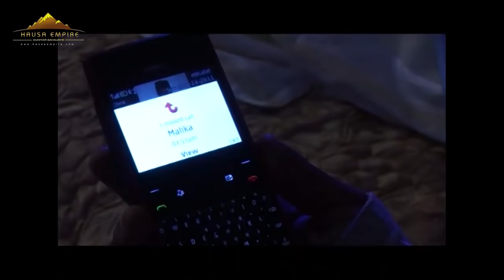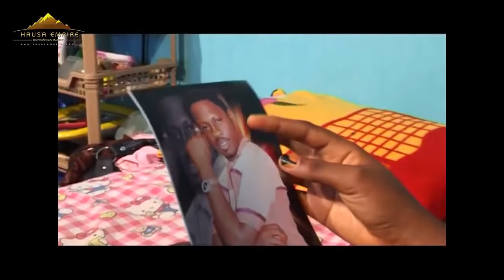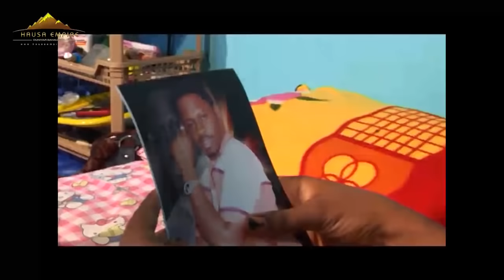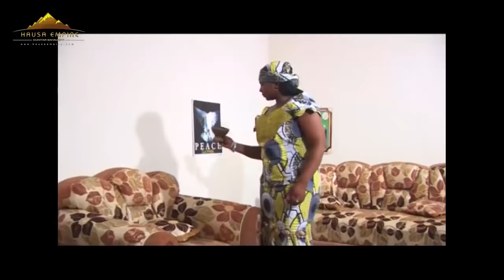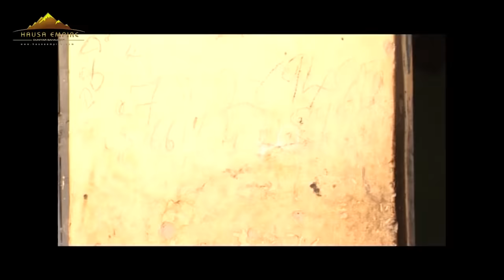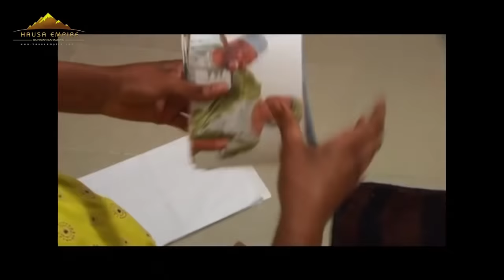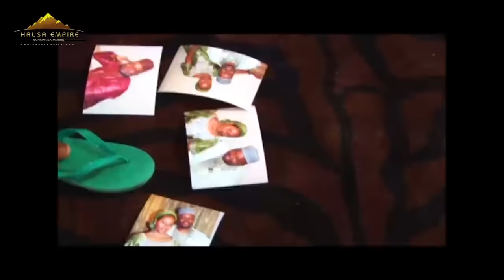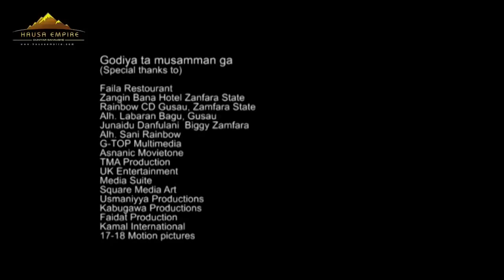MALIKA PART 1 hausa Blockbuster FROM SAIRA MOVIES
MALIKA  IS BEST HAUSA MOVIES  STARING ALI NUHU,JAMILA NAGUDU,MARYAM MALIKA AND OTHERS DIRECTED BY AMINU SAIRA